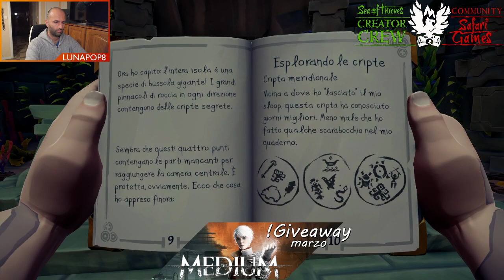SEA OF THIEVES: LUNAPOP8 contro LE SHORES OF GOLD?